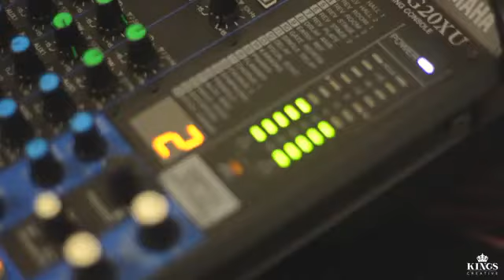Mashup Sinhala songs Vs Engilsh songs Cover // Ranura | shehan අලුත්ම වෙනසක් එක්ක සුරගන කිරිල්ලියේ